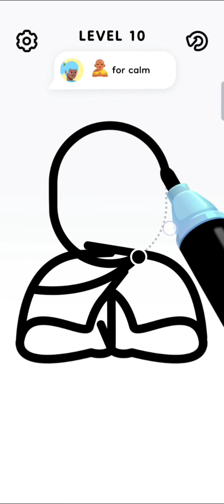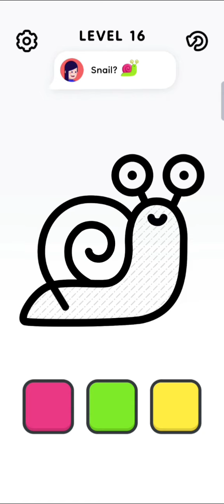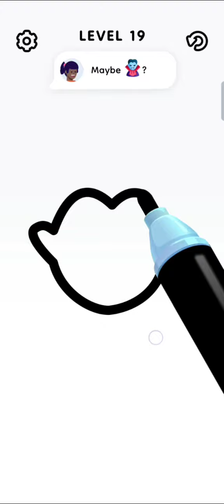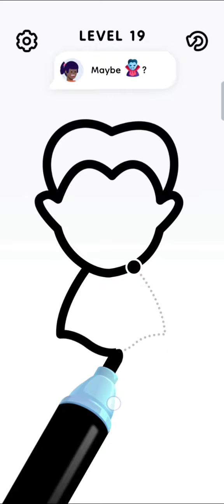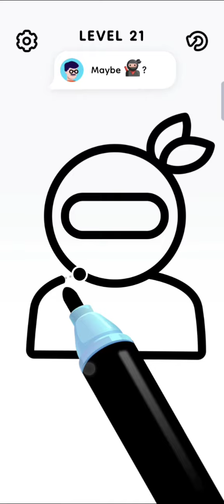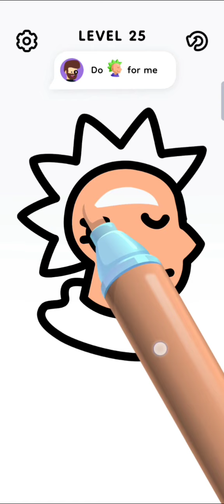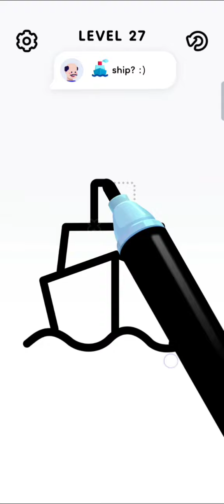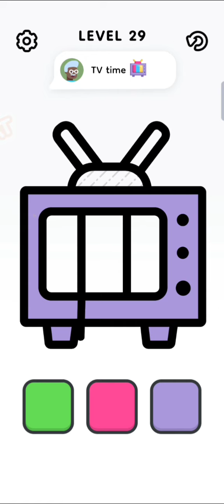how to draw all picture in color page asmr ?? gameplay walkthrough (ANDROID,IOS )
how to draw all picture in color page asmr ?? gameplay walkthrough (ANDROID,IOS )coloring book
color page asmr android
color page asmr game